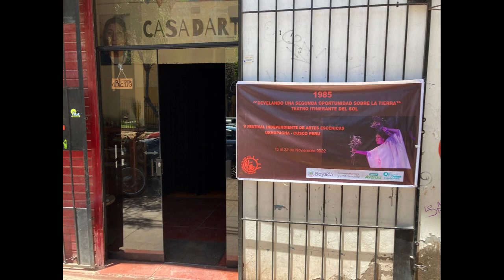1985 DEVELANDO UNA SEGUNDA OPORTUNIDAD SOBRE LA TIERRA - GIRA PERÚ